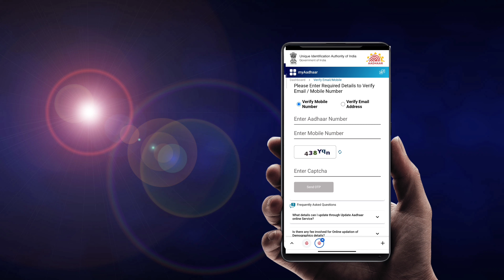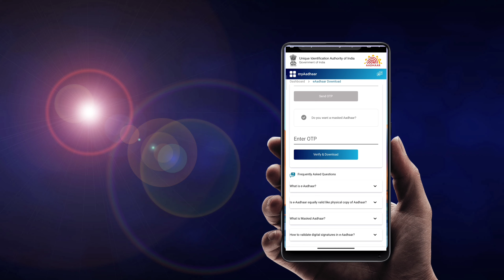Aadhaar card me gmail id link kaise kare online 2022 new process | How to update gmail id online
aaj ham janenge aadhaar card me gmail id update kaise kare

                       IGNOR TAG
freefirevincenzo Tags Ignore Hенужныlе
тerи: xxxtentacion, empire, rap, bad vibes forever
empire, hip hop & rap, xxx, look at me, lil pump,
music, bad vibes forever, sad, sad!, juice wrld,
members only, hope, music video, 2017, hip-hop, the,
ski mask the slump god, エックスエックスエックス
7, revenge, ?, llj, jmp, hip hop, jocelyn
flores, wishing well, ski mask, tentacion.
икстентасион, Xxxtentacion tribute, pop, lil wayne,
live, wifisfuneral, official, rip, jahseh onfroy, yung
bratz, 2019, trap, jahseh, jesus honcho-infatuated
(official music video), emotional rap, yung bratz xxxtentaction.elevator, yung bratz xxxtentacion, elevator xxxtentacion, yung bratz lyrics, xxxtentacion
songs, infatuated, xxxtentacion yung bratz, yung
bratz artist, arms around you song, arms around you,
sway lee, arms around you tribute, rap music, pop
music, proudcat owner, xxx tentacion, hip hop music,
armaround you, arms aroundyou, yung bratz rap, yung
bratz song, elevator audio only, yung bratz audio only,
yung bratz new song, lilpump, swaelee, maluma,
pump, xxxtentacion original, miami, иовая песHя,
альбом, новый альбом, cover, клип, плагиат, гаuf
faik я люблю тебя, rauf faik альбом, рауф и Фаик
плагиат, украли песню, кавер, рауф и фаик
детство, гарреr, murder, cbs 4 news evening, infinite
militia, rauf faik, payo и pаик, rauf & faik- nетстBO,
детство, рауф фаик, гauf faik из за тебя, байт,
xxxtentacion live, concert, rolling loud, 88rising, tour,
denzel c..., save me (audio), eminem rip donal
trump, eminem diss donald trump.eTPЕНДЕ, НОВЫЙ
клип, украли у тентасьона, тентасьон, rauf faik
плагиат альбома, сбайтили, show, rauf faik плагиа
xxxtentacion, оригинал, детство пародия,
плaгиат, xxxtentacion - save me (audio
save me, xxxtentacion - save me (lxry remix),
1hour, loop, xxxtentacion save me, lil peep, hand,
react to xxxtentacion death, react to
rappers react, xxxtentacion killed, react to
xxxtentacion dead, club, helping, pompano, cinema,

                       # technicalShailesh